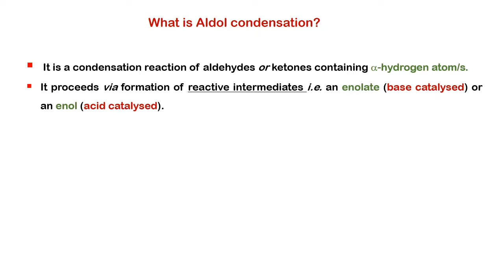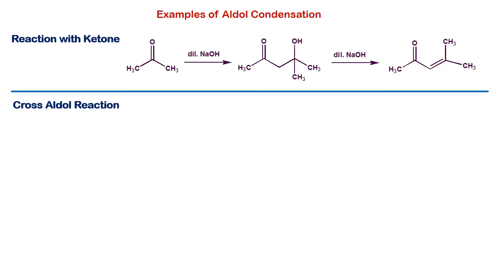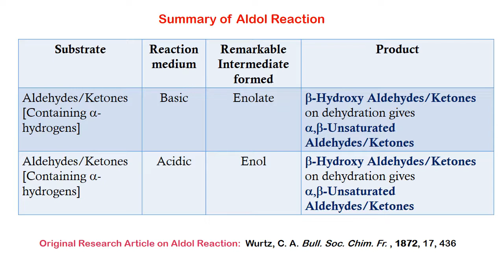Video#13 || Aldol Reaction || What is Aldol Condensation? || Mechanism of Aldol Reaction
This video will guide you for the following questions.

What is aldol reaction with example?
What happens in an aldol reaction?
What reaction type is an aldol reaction?
Why is it called an aldol reaction?
What are the three steps in the mechanism of an aldol reaction?
What type of reaction is aldol reaction?
What is the catalyst of aldol condensation?
Can aldol condensation occurs in acidic medium?
What is the role of NaOH in aldol condensation?
What is an enol and enolate?
Which reaction involves an enolate ion?